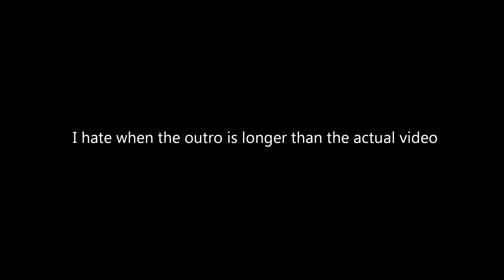Dorm of doom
Read me!

I actually wanted to upload it yesterday, but my parents wanted to go with me to watch "The wind rises" (not that I mind going to watch a film with my family (during the school year I see them just 2-3 days a week)) so I didn't have the time.